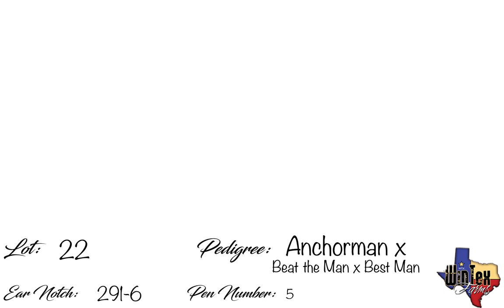Lot 22 - WinTex Farms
2019 Fall Sale Videos